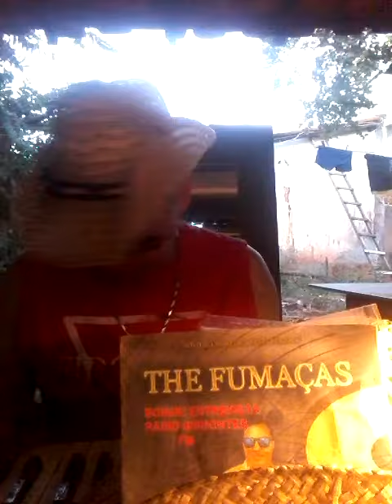BEE GEES. MASSACHUSETTS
ALEX FUMAÇA SAFADÁO